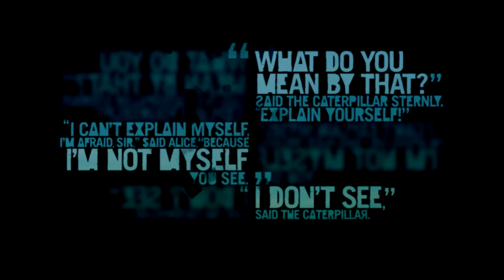Let's Play: Far Cry 3 #051 - Flieg nach Süden!